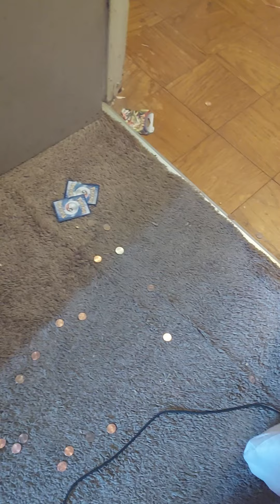September 14, 2024